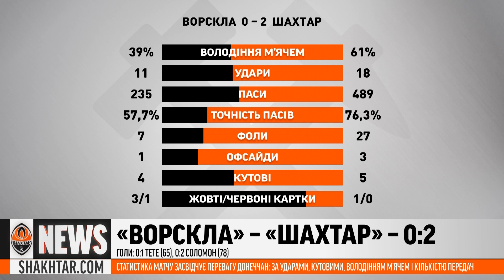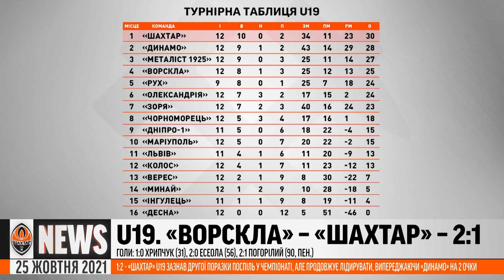Переможний виїзд до Полтави та коментар Де Дзербі щодо травм гравців | Shakhtar News 25.10.2021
⚒ Дивіться ексклюзивні новини «Шахтаря» у випуску від 25 жовтня 2021 року.

0:00 Вступ
0:09 Підсумки матчу з «Ворсклою»
3:41 Коментар Де Дзербі після перемоги в Полтаві
5:35 Невдала серія «Шахтаря» U19